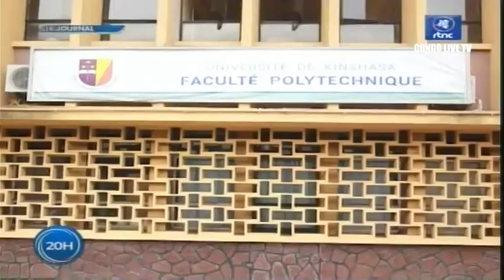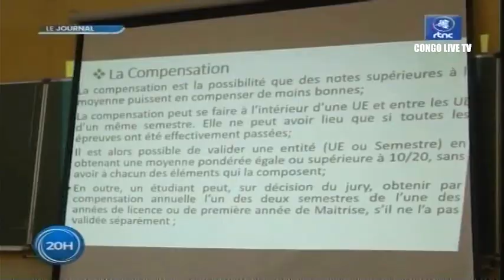🔴RDC : GRAND JOURNAL ANGOLA FINI M23,PRINCIPALES DECISIONS PRISES, Pdt FELIX TSHISEKEDI PAUL KAGAME